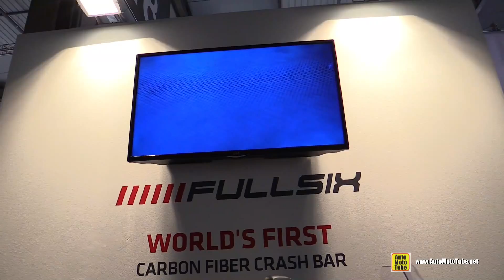2015 BMW R1200 GS with Carbon Fiber Crash Bar by Fullsix - Walkaround - 2014 EICMA Milan Motorcycle